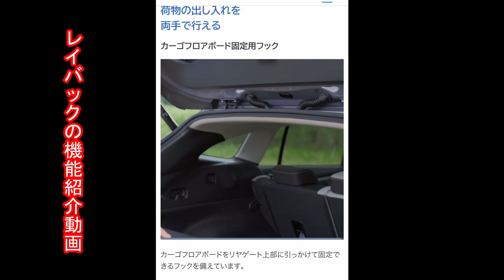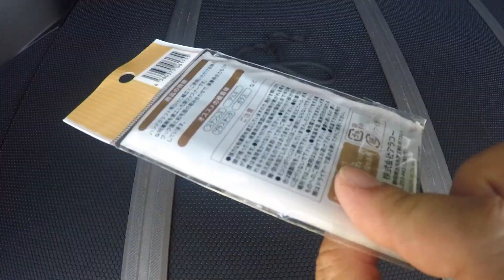新型フォレスターX-BREAK カーゴフロアボード固定用フック